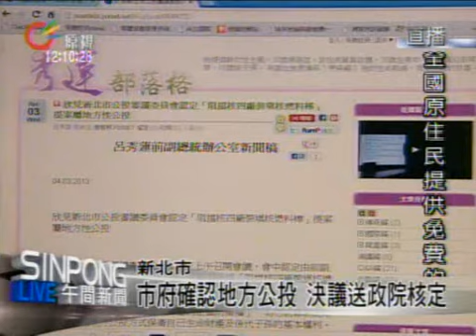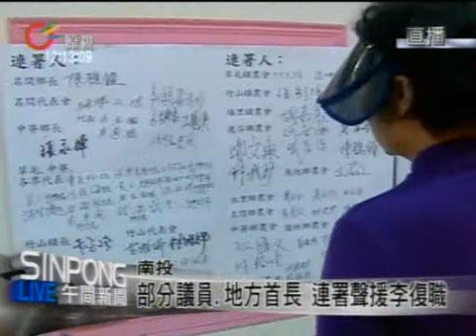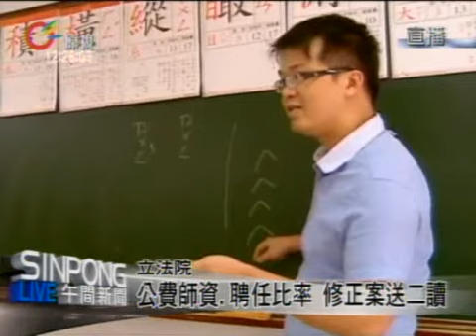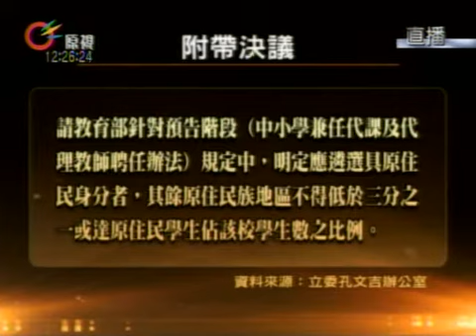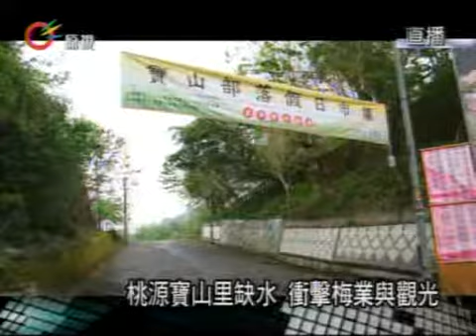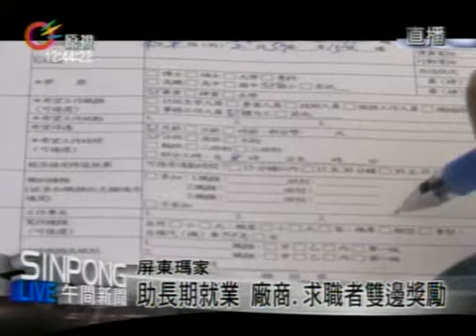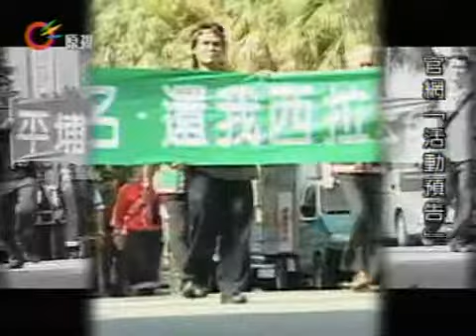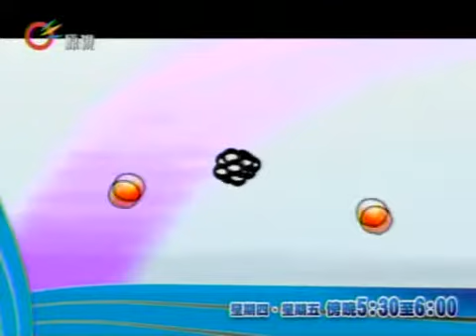原視【午間新聞】 2013-04-04 (週四)